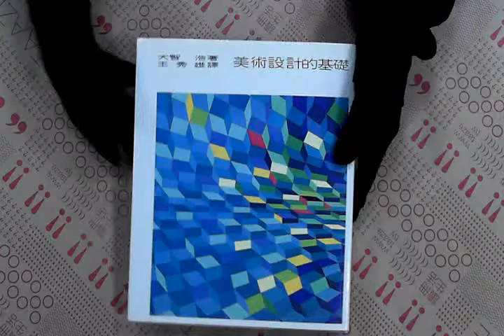TAAZE｜美術設計的基礎－王秀雄 二手書書況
TAAZE｜讀冊生活網路書店「美術設計的基礎－王秀雄」，找二手書請至